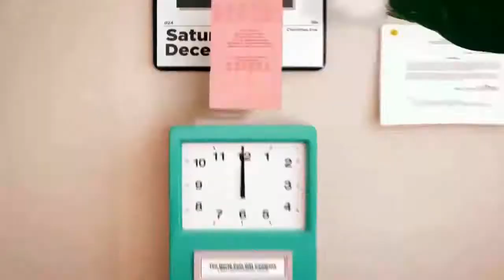Kriti sanon and varun dhawan and alia bhatt and shrodha kapoor dance vidéo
Ilove vidéo happy holidays